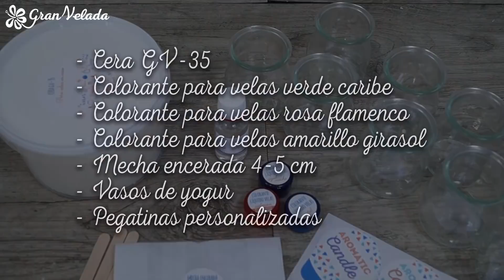Velas personalizadas bodas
¡Anímate y prepara los detalles para tu boda! Elabora de una forma muy sencilla velas personalizadas en color, aroma y coloca unas pegatinas personalizadas para el evento. Visita nuestro blog y descubre mas ideas;
Si quieres acceder al tutorial y al paso a paso pincha en el siguiente enlace;

Accede al carrito con todo lo que necesitas para hacer las velas al mejor precios,
Materiales que necesitaras para hacer las velas
Colorante para velas verde caribe,
Colorante para velas rosa flamenco,
Colorante para velas amarillo girasol,